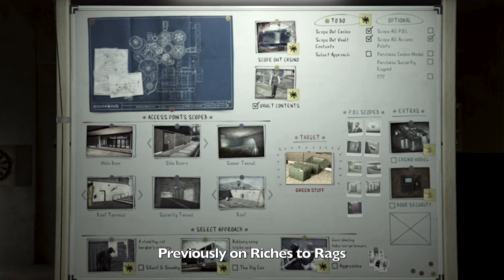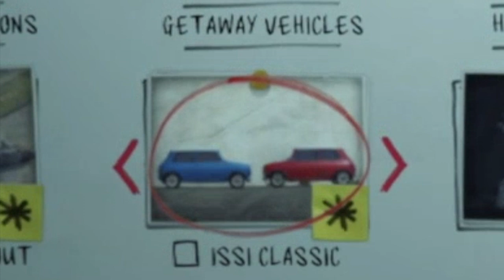Riches to Rags Episode 5 | Aggressive Fingering in the Casino Heist | GTA Online